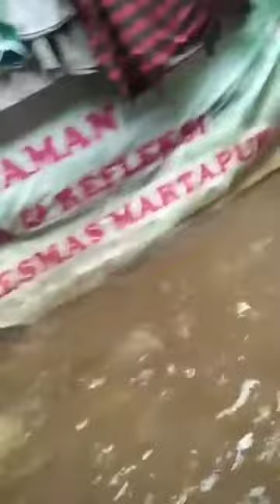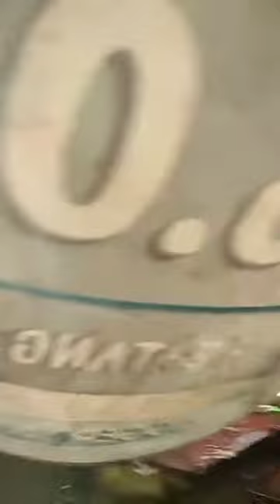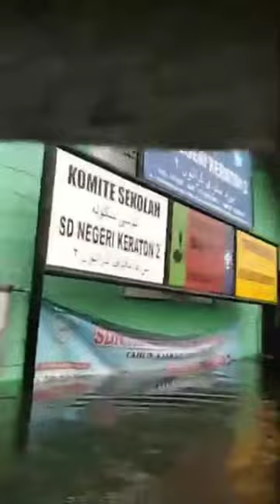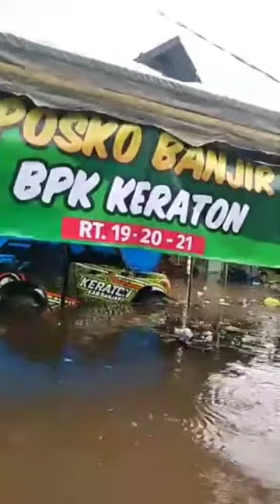Martapura kembali banjir